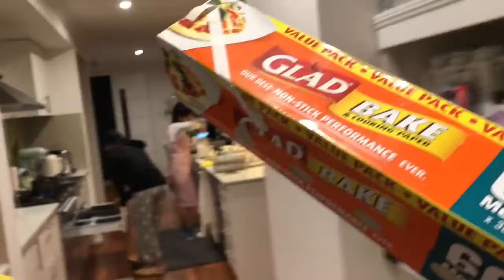BRASO MAKING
Guys, I hope this video will help you in making your own braso dela _______. 😂 char! Basta eto puro kalokohan.

P.S. guyyyys, it’s caster sugar! 😂🤦🏻‍♀️ lutang magedit. 😂 No further explanation. 😂